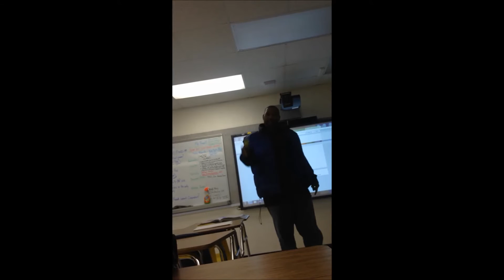Get out ft Renz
(L3ak from mixtape)